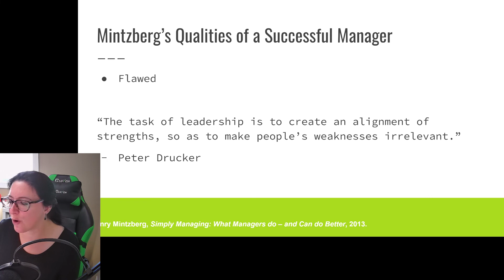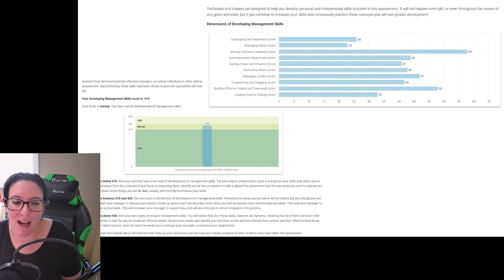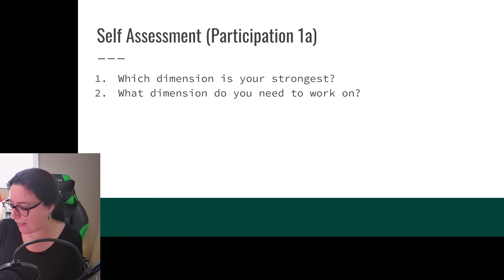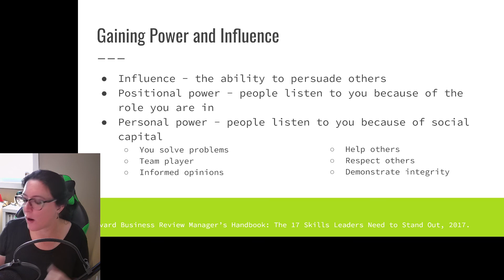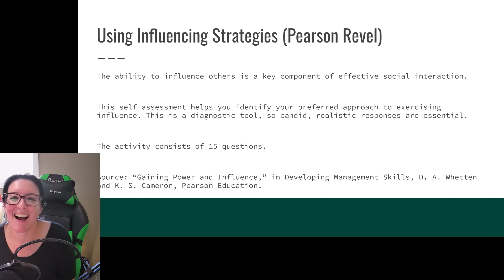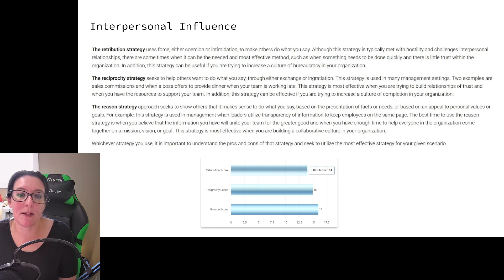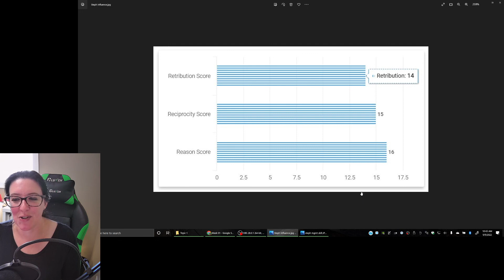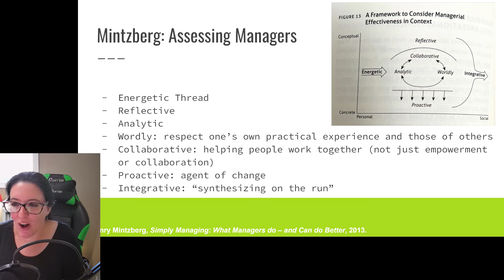Qualities of a Successful Manager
What skills are needed for a successful manager? We look at Mintzberg's view on what skills a manager needs and how to assess a manager's performance.